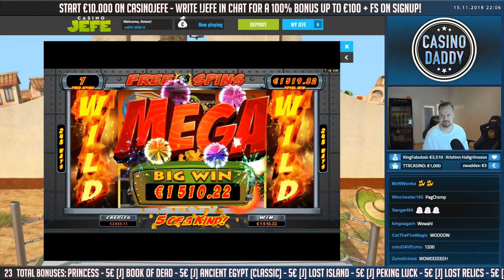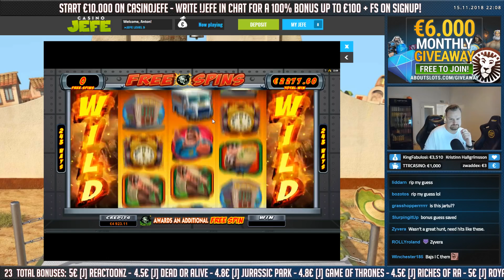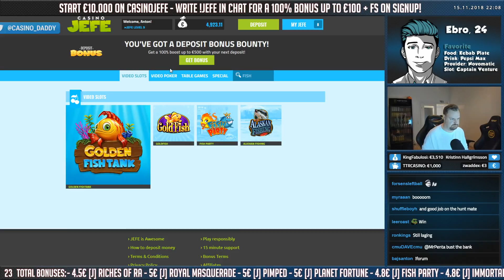Bust the Bank BIG WIN - HUGE WIN - Casino Games from LIVE stream